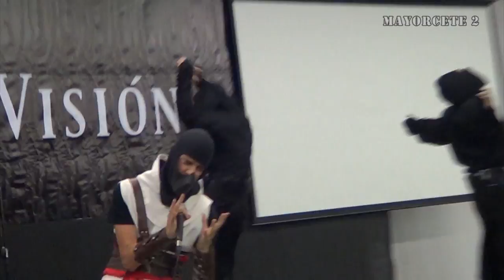Mayorcete - Digimon a Tope